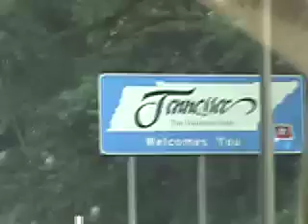Seraph on the way to Illinois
Seraph hits the road to Illinois to lead worship for super summer.